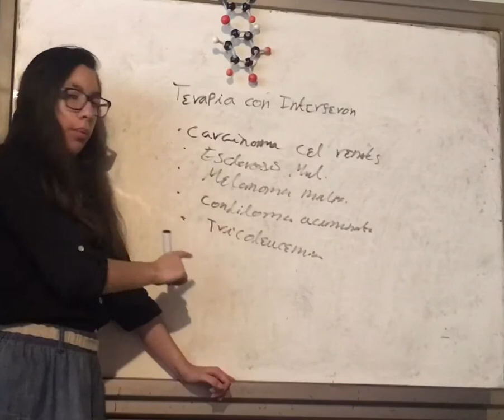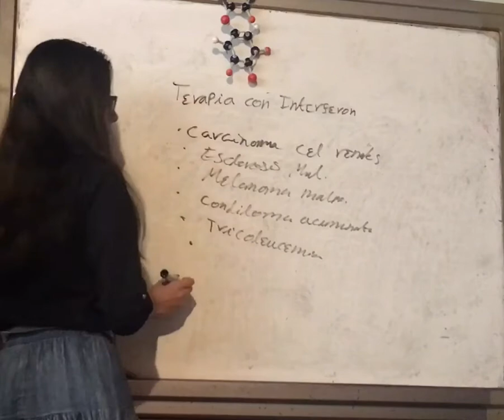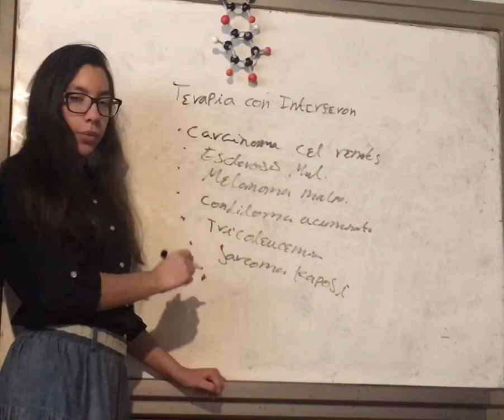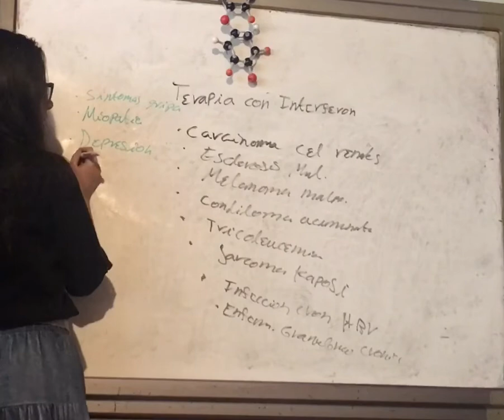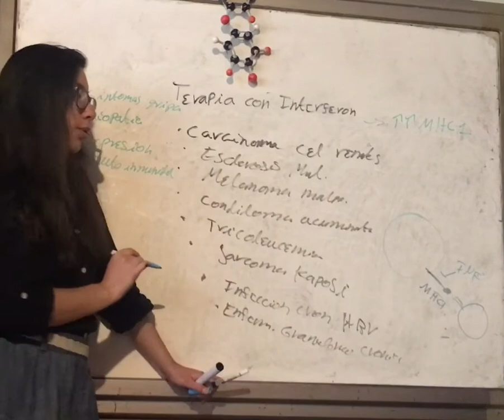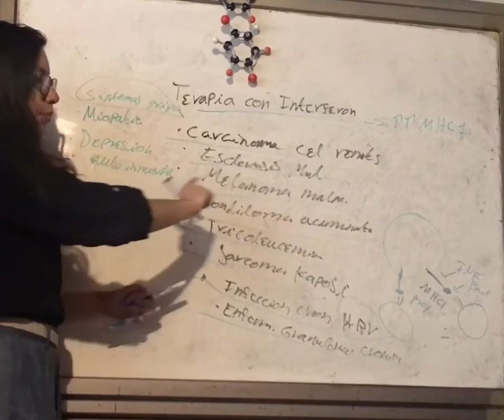Terapia con Interferon. Inmunología